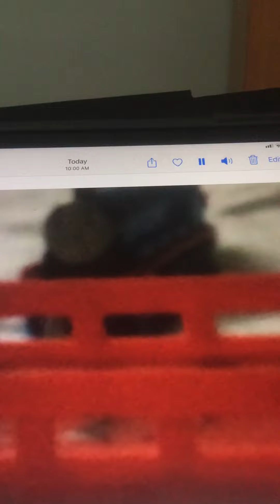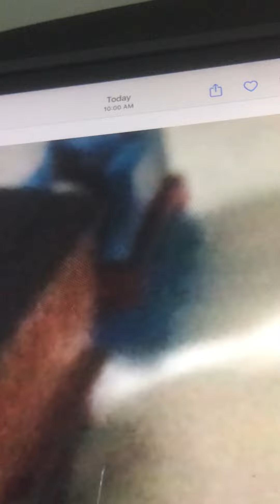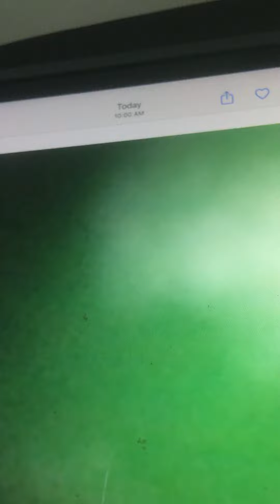Thomas and friends Toys Slow mo Crashes Part 2/finale